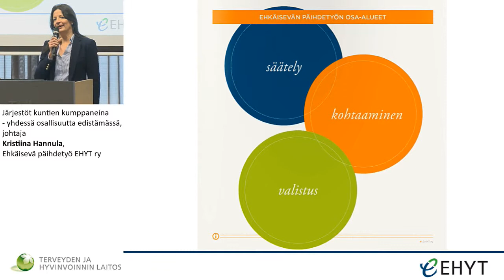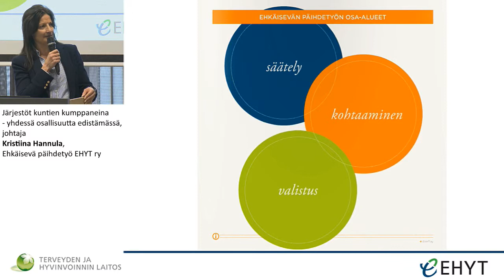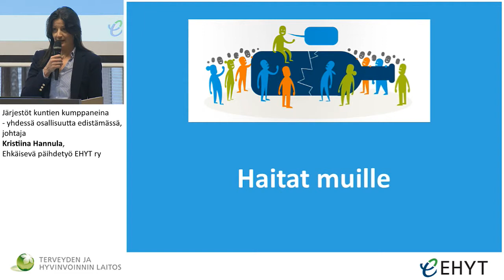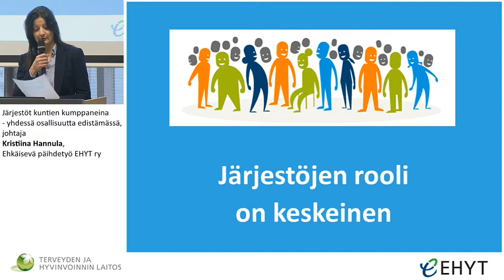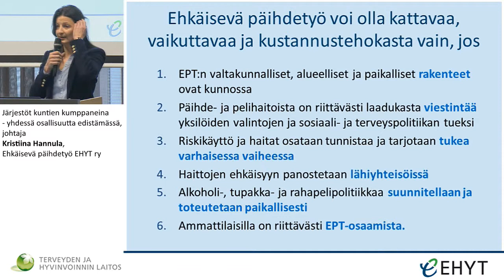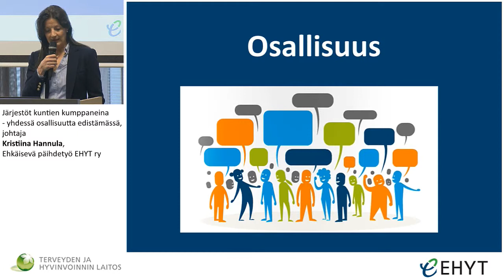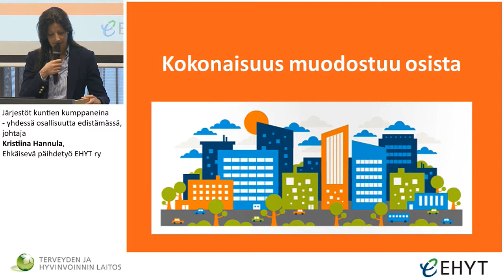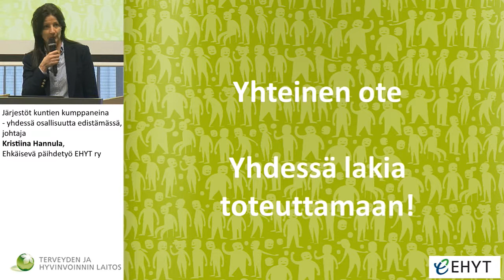Järjestöt kuntien kumppaneina – yhdessä osallisuutta edistämässä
Laki ja toimintaohjelma ehkäisevän päihdetyön tueksi - julkistamisseminaari
johtaja Kristiina Hannula, Ehkäisevä päihdetyö EHYT ry